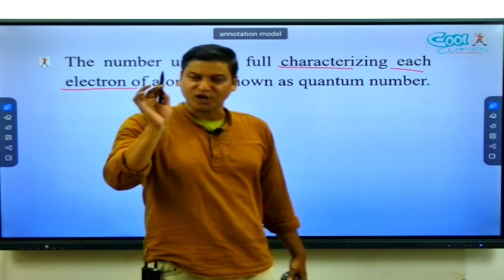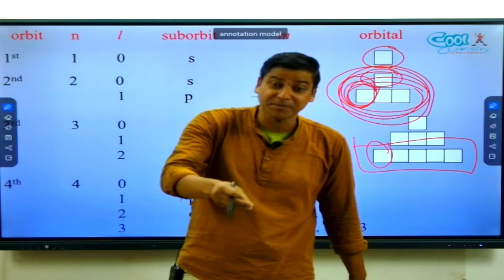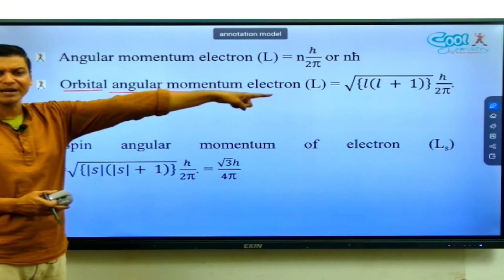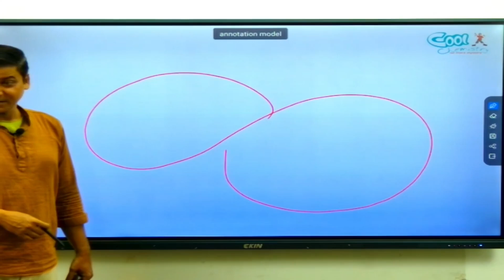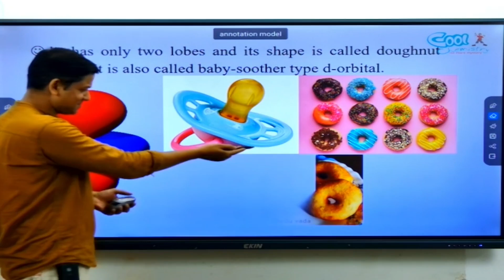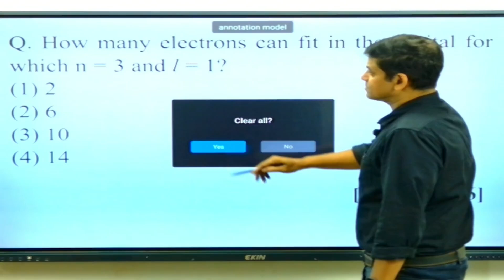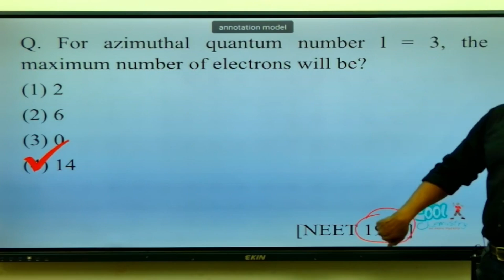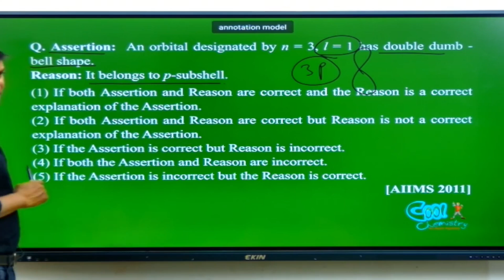Structure of Atom | Part 6 | Quantum Number | NEET | JEE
A total of four quantum numbers are used to describe completely the movement and trajectories of each electron within an atom. The combination of all quantum numbers of all electrons in an atom is described by a wave function that complies with the Schrödinger equation. Each electron in an atom has a unique set of quantum numbers; according to the Pauli Exclusion Principle, no two electrons can share the same combination of four quantum numbers. Quantum numbers are important because they can be used to determine the electron configuration of an atom and the probable location of the atom's electrons. Quantum numbers are also used to understand other characteristics of atoms, such as ionization energy and the atomic radius.

In atoms, there are a total of four quantum numbers: the principal quantum number (n), the orbital angular momentum quantum number (l), the magnetic quantum number (ml), and the electron spin quantum number (ms). The principal quantum number,  n , describes the energy of an electron and the most probable distance of the electron from the nucleus. In other words, it refers to the size of the orbital and the energy level an electron is placed in. The number of subshells, or  l , describes the shape of the orbital. It can also be used to determine the number of angular nodes. The magnetic quantum number, ml, describes the energy levels in a subshell, and ms refers to the spin on the electron, which can either be up or down.